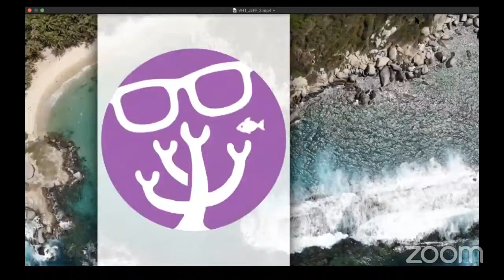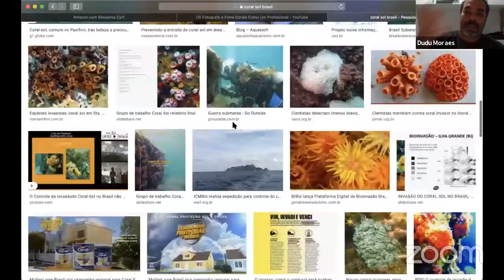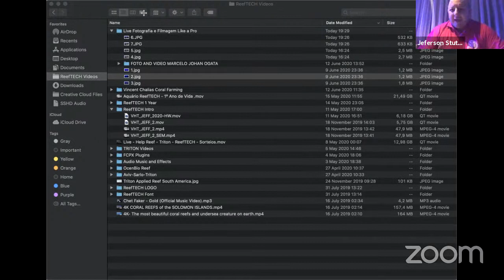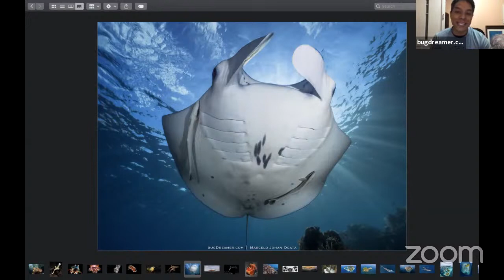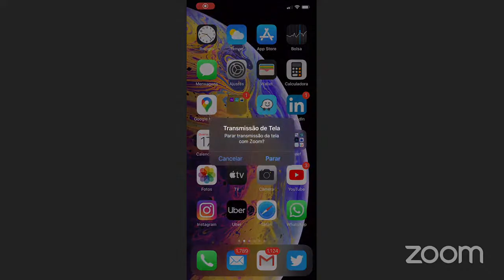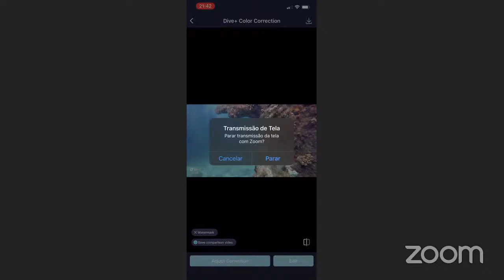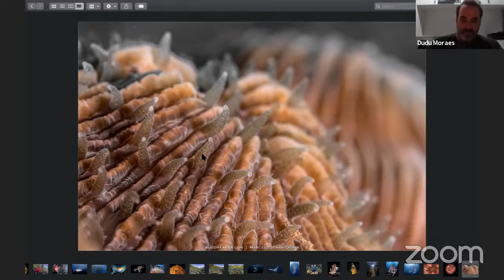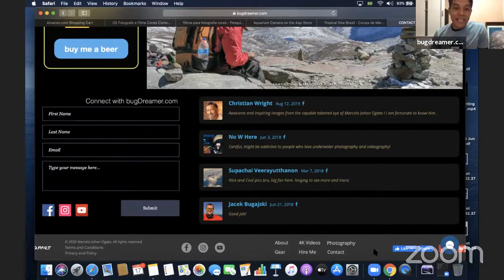Fotografe e Filme Corais Como Um Profissional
Aprenda como fotografar e filmar seu aquário como um profissional. Para isso convidamos Marcelo Johan Ogata e Dudu, um dos mais premiados foto/videomakers da atualidade e Dudu Moraes, instrutor com mais de 15 mil mergulhos.